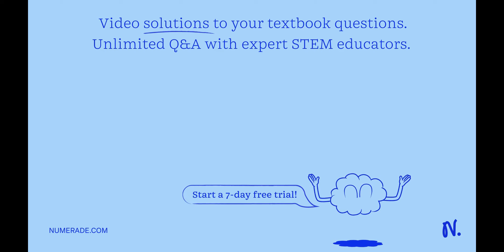Which xenon oxide has the largest O-Xe-O bond angle? XeO3 XeO2 These will have equal O-Xe-O bond an…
Which xenon oxide has the largest O-Xe-O bond angle? XeO3 XeO2 These will have equal O-Xe-O bond angles. XeO4

Join Numerade today at:
UnderstandingChemicalBonding:TheKeytoMolecularStructure